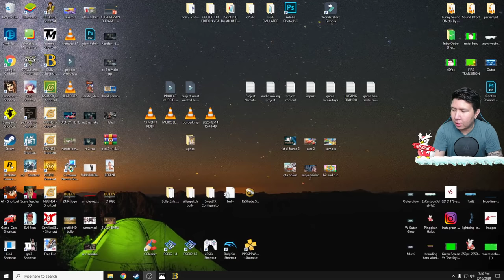NAMATIN 100% Bully Graphic HD! (Part 2)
❆ Specification PC:
- Mobo: ASUS ROG Strix Z390-F
- Procie: Intel I9 9900K
- VGA: ASUS RTX 2080 TI OC Edition
- RAM: Corsair Vengeance RGB 32 Gigabyte 3200mhz
- Power Supply: Corsair RM850
- Water Cooler: Corsair H100I Platinum

❆ Live & Recording Equipment:
- Webcam: Logitech C930 (Primary), Logitech Brio (Secondary)
- Audio Mixer: Behringer UMC22 with "Cloudlifter"
- Mic: Audio Technica AT2035
- Greenscreen: Elgato Green Screen
- Lightning: Softbox with Bardi Smart Lamp 12Watt
- Capture Card: Elgato HD60S
- Macro: Elgato Stream Deck Mini
- Mobile Gaming: Samsung S10+

❆ Gaming Gear:
- Mouse: Logitech G PRO Wireless

nightbot commands:

!umur
!asal
!awalyoutube
!gamefavorite
!jadwal
!pacar
!cendy
!rio
!harly
!eka
!adut